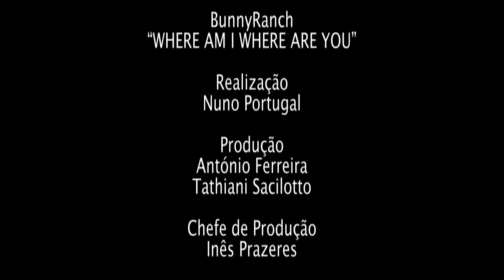Bunnyranch - Where Am I? Where Are You?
Bunnyranch - Where Am I? Where Are You? - IF YOU MISSED THE LAST TRAIN...